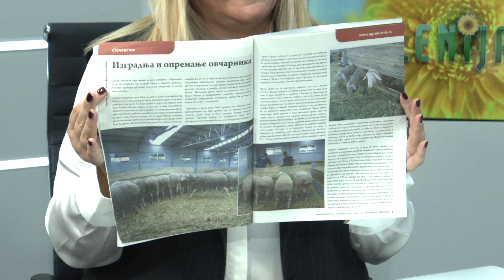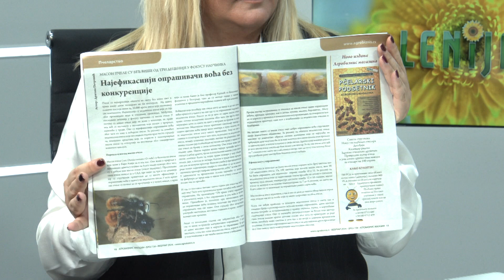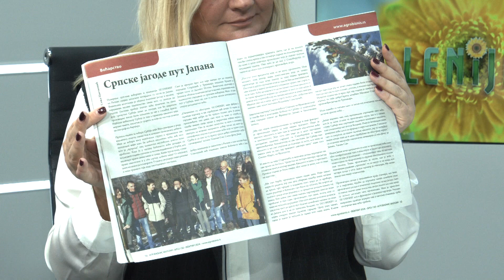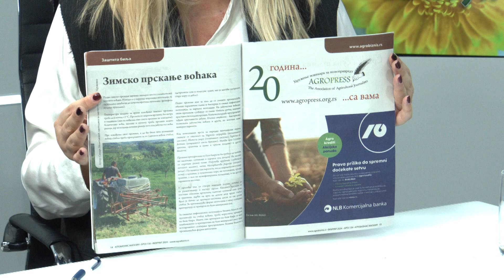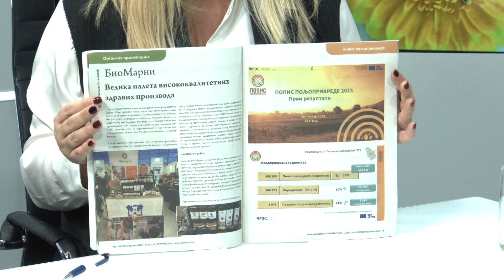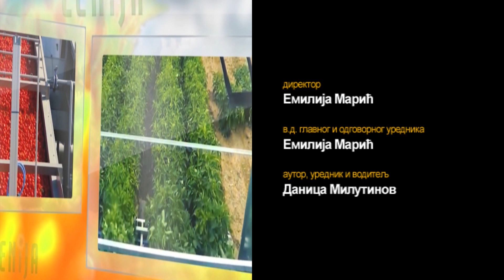Lenija 19. februar 2024